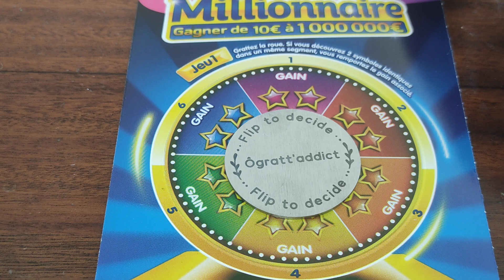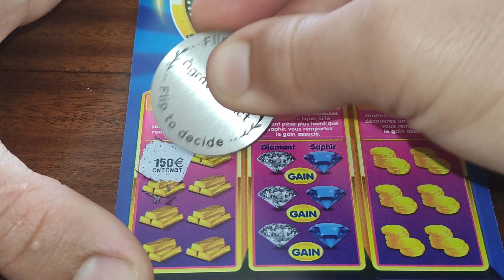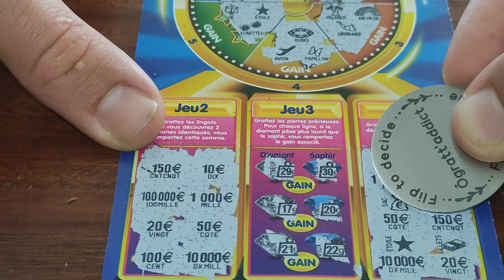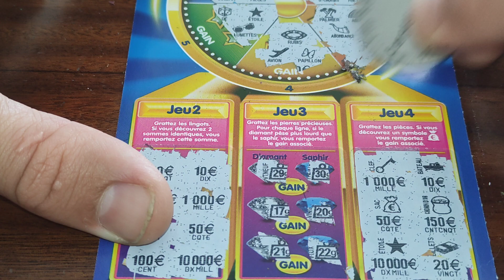Je Ne Sais Plus Quoi Dire, Le Même Scénario 😱💰 FDJ☘️